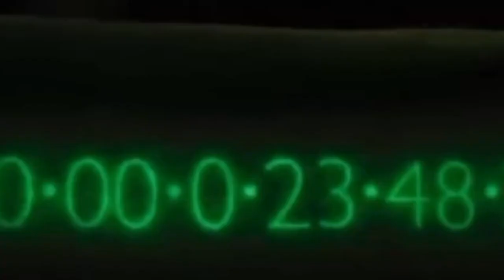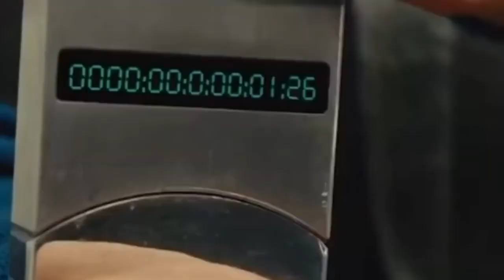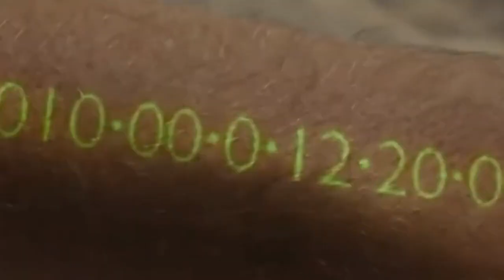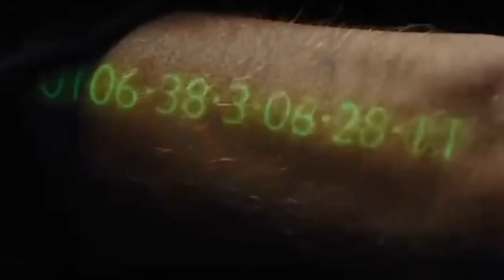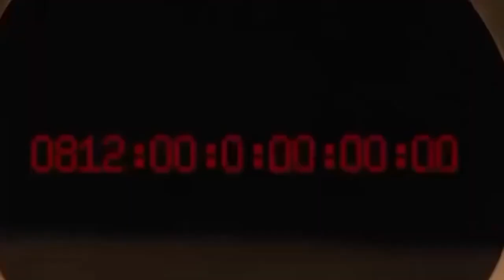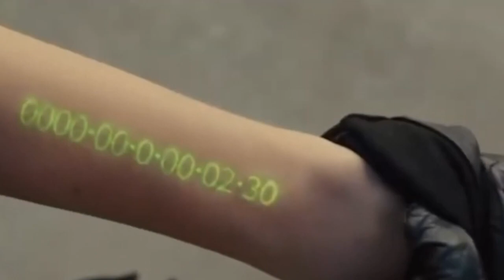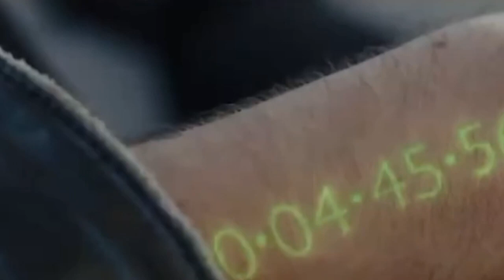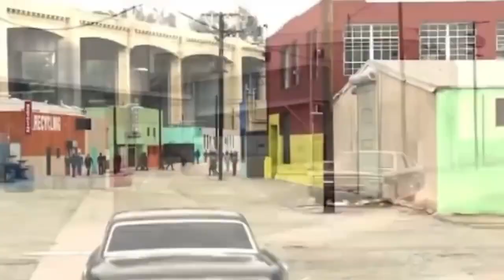Um mundo onde as pessoas trabalham por TEMPO, para VIVER para SEMPRE - RECAP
Filme: O PREÇO DO AMANHÃ

Para quem já assistiu o filme, relembre um pouco dele nesse resumo, e para quem nunca assistiu, veja o resumo e decida se quer ou não assistir!